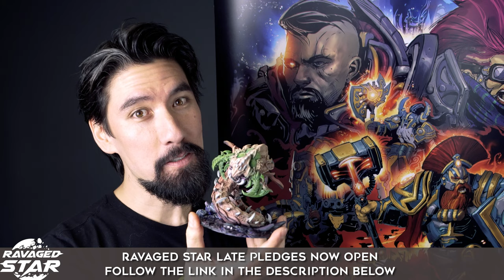What Are Space Marines Maelstrom of Lore Ep 4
Back Ravaged Star today!

What is an Adeptus Astartes? Why are they the most popular faction in Warhammer 40,000? Should Everyone like them?

*Support MiniWarGaming by Becoming a YouTube Member*

*Ravaged Star - MiniWarGaming's Grimdark Future Sci-Fi Game*

Get a FREE mini with your pledge for Ravaged Star: The Miniature Tabletop Wargame

*Buy Wargaming Stuff and Support MiniWarGaming!*

Want to help support MiniWarGaming while buying miniatures and terrain?  Use one of the links below to buy your stuff!